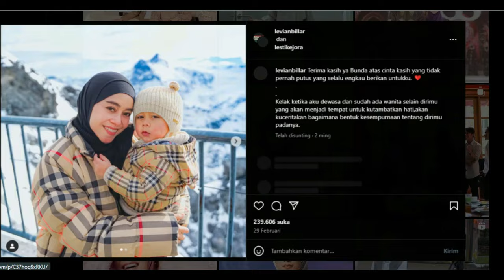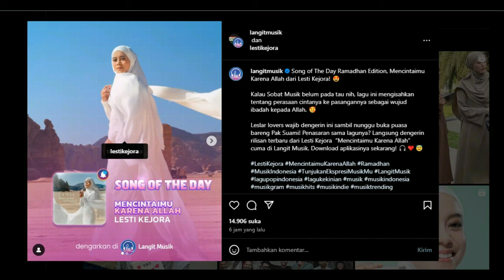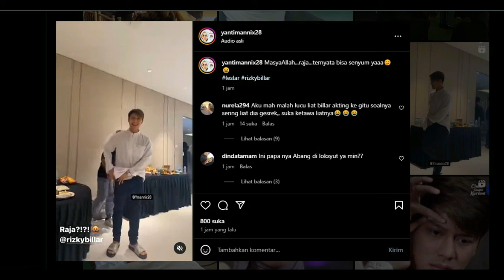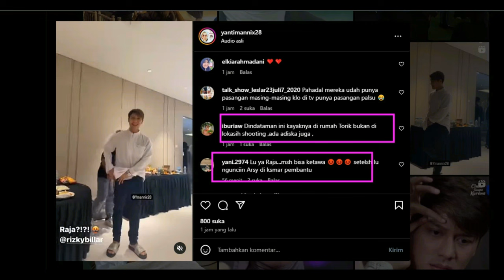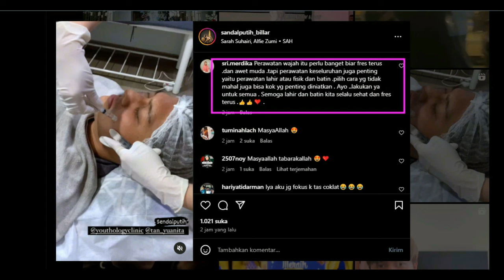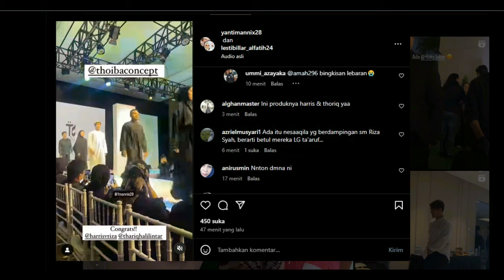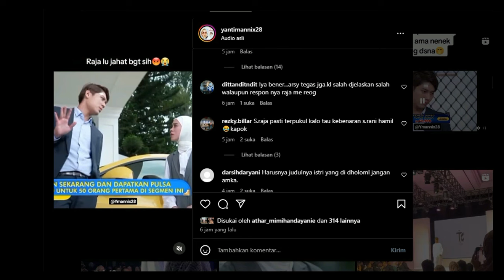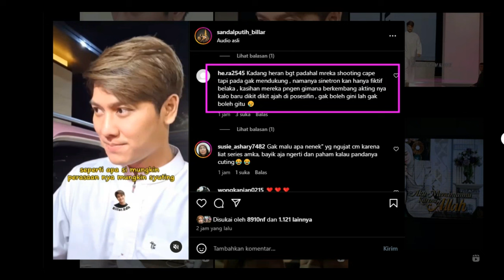TUH DENGER !!! Lagi Lagi PAPABI Angkat Bicara Soal Ini !!!